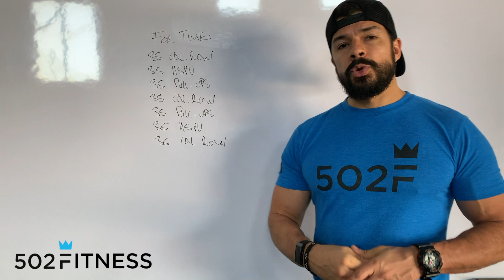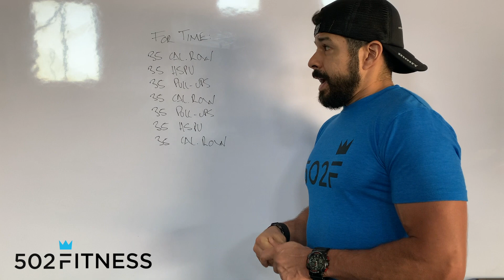Martes 7 de julio 2020